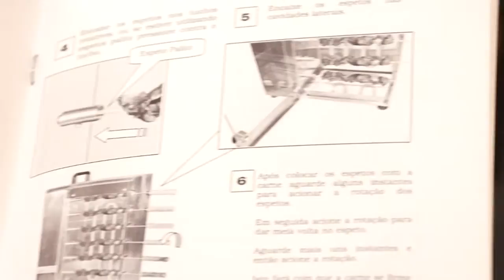CHURRASQUEIRA ROTATIVA A GÁS PORTÁTIL PARA ESPETINHOS - CHEG07/CHEE07